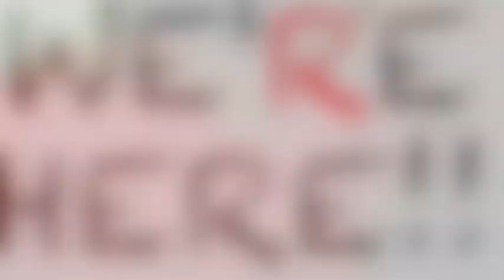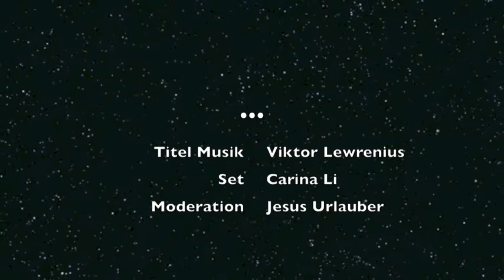desiderata - deutsch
google: desiderata

8. Mai 2013 - Tag der globalen Kapitulation!

Genug geredet?!
Viele warten darauf, endlich was zu ändern, und hier schaffen wir gerade eine Möglichkeit für uns alle, das auf globalem Level alle zuammen ein für alle mal zu tun..
Was ändern? Das Gegeneinander in ein Miteinander! Konsequent..
Das funktioniert leider nur, wenn dabei jeder auf SICH SELBST achtet, und das eigene Fehlverhalten korrigiert, statt es ständig auf ein x-belibiges Gegenübe zu projizieren.

Der 8. Mai bietet uns die Möglichkeit, zusammen Dinge zu tun, die längst überfällig sind. Uns ebenseitig den Rückhalt zu bieten, den wir dafür brauchen.
Was für jeden einzelnen das Überfällige ist, ist dabei völligst unterschiedlich.
Der eine kündigt vielleicht ENDLICH seinen Job, die andere verbrennt ENDLICH ihren Personalausweis als Zeichen der künftigen Ablehnung von extrernen Autoritäten, ein paar andere trennen sich ENDLICH von ihren Partnern.. DAS sind Überfällige Dinge, die, die ein ENDLICH in uns hervor rufen.. Was das bei jedem ist, MUSS jeder bei sich selbst gucken.

Das ganze verschafft uns Freiraum, und Aufmerksamkeit auf Möglichkeiten, die uns seit geraumer Zeit zur Verfügung stehen und danach SCHREIEN, ENDLICH genutzt zu werden.. ENDLICH mal mehr als 5% unseres Potentials nutzen.

Jede/r von uns in herzlich eingeladen, sich ernsthaft, aber spielerisch daran zu beteiligen.. bedeutet: denkt ernsthaft drüber nach, aber lebt es wie ein Spiel, dann ist es kein Kampf mehr. Und den zu beenden gilt es.. den Kampf im Innern.. DAS bringt Frieden im Außen hervor, und es ist einfacher als man glauben mag.
Man KANN es nicht glauben, aber man kann es erleben!

LIEBE, FRIEDEN und RUHE uns allen!
all das können wir von niemandem fordern.
aber wir können es uns allen ebenseitig schenken!
wie wir ran kommen ist unswesentlich. aber wenn die von denen wir das fordern weil sie es versprachen, es nicht geben können.. sollten wir das vielleicht langsam mal tun.

Einfach, weil das den Status Quo auf diesem blauen Planeten maßgeblich verändert.
Und zwar für JEDEN beteiligten!